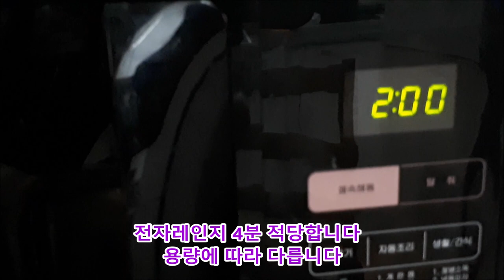🍆가지오이냉국 ~ 불없이 단 4분~ 간단하고 무더위 날리는 시원한 냉국 만들기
가지오이 냉국 만들기

재료
가지2개  오이 1개  홍고추   대파0.5개
국간장 1스푼  소금1스푼  매실청 3스푼
식초 1큰술   설탕 1 스푼  통깨 1스푼
다진마늘 1스푼   참기름 반스푼  물 600ml  얼음 7조각

가지 전자레인지에 4분 돌려~
준비한 양념을 한다

입맛에 따라 소금 설탕 식초 물을 가감한다